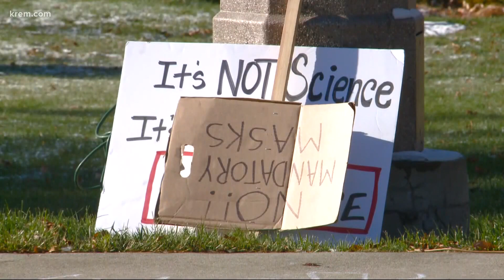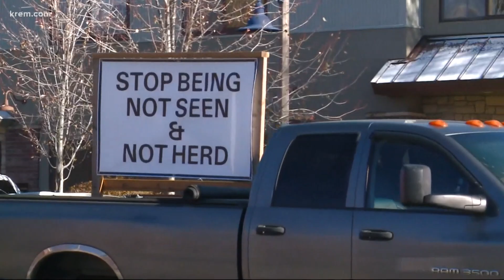What happens to Panhandle Health's budget if Bonner County pulls funding?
Bonner County Commissioner Steven Bradshaw proposed the resolution after the health district instituted a mask mandate to slow the spread of the coronavirus.